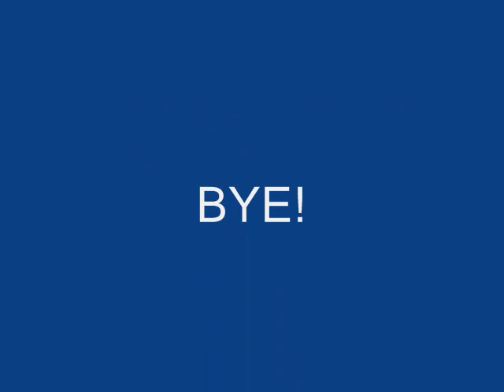Desktop Destroyer Random Pictures 1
Song - Benny Hill